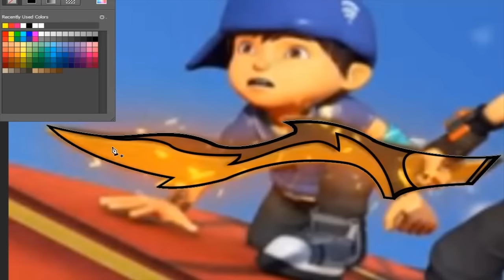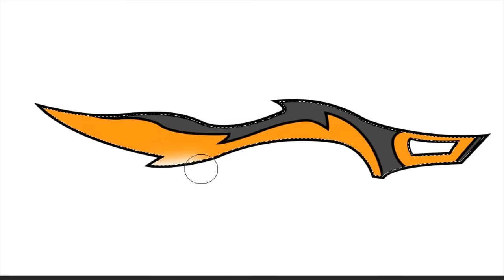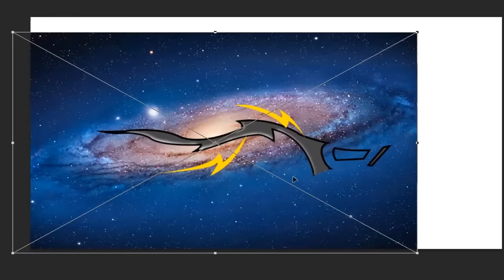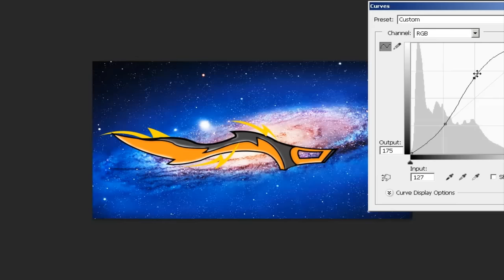Pedang PETIR + SOLAR ? Boboiboy galaxy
Pedang petir terbaru ini nampak seperti gabungan antara solar dan petir kn?